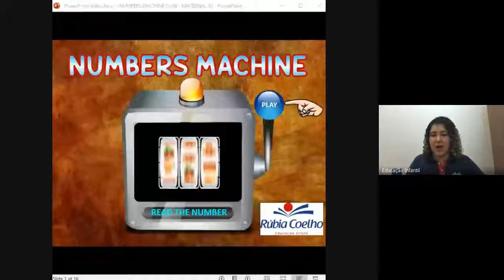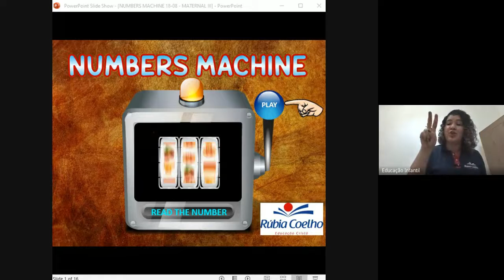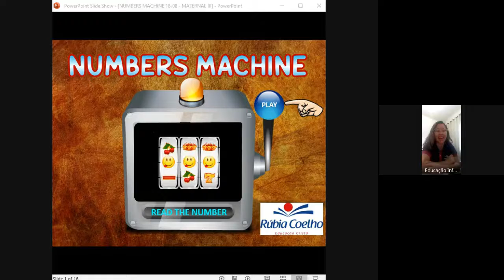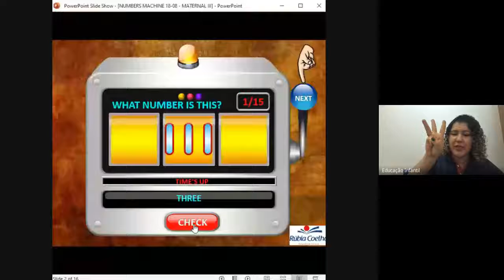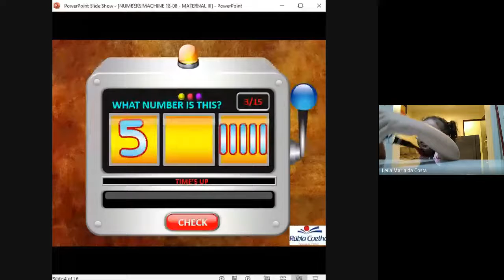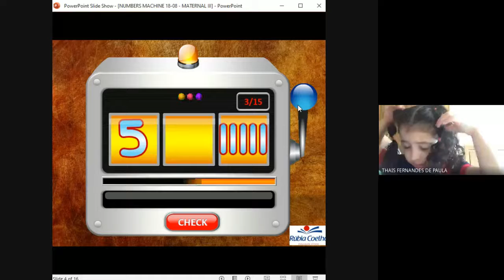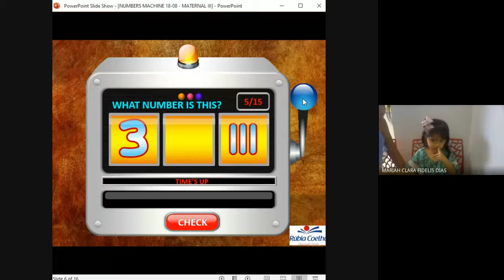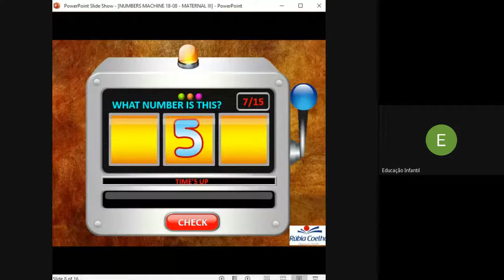AULA DE INGLÊS 18/08 - MATERNAL III